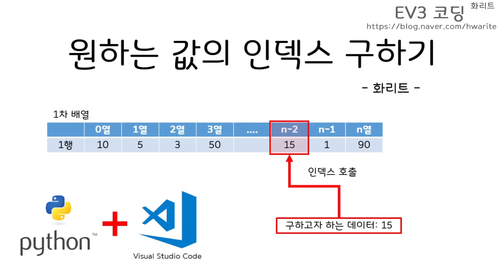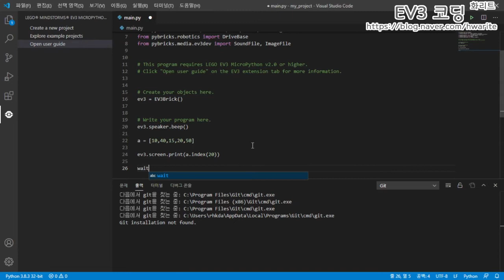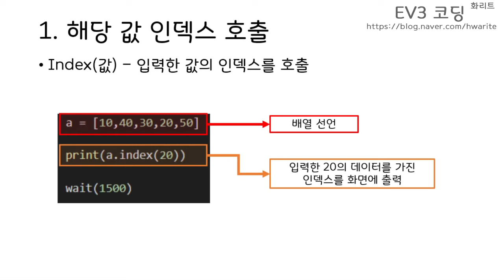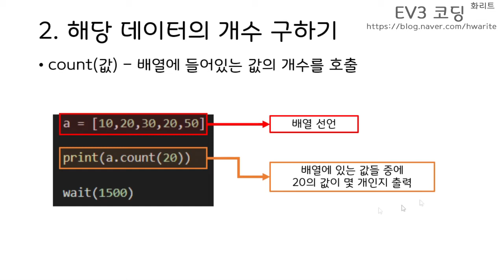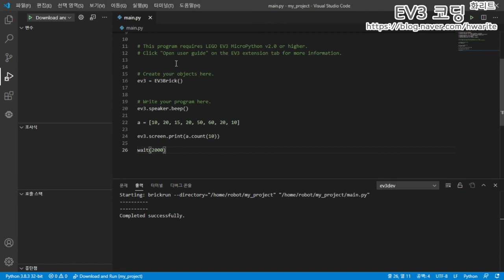[EV3 Python] - 배열에서 원하는 데이터 위치 찾기 - 화리트(Hwarite)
이번 영상은 배열에서 원하는 데이터의 위치(인덱스)를 출력하는 방법과 동일한 데이터의 갯수를 확인하는 방법을 다룬 영상입니다.

00:00 인사, 영상소개
00:08 index 명령어 설명
01:07 예시 프로그램 작성
02:00 로봇 동작 예시1
02:05 동작결과 설명
02:35 입력값이 다수일 경우로 수정
02:46 로봇 동작 예시2
02:55 동작 결과 설명
03:57 데이터 개수 호출하기 (count)
04:26 count로 수정
04:52 로봇 동작 예시3
05:05 숫자 변경 후 로봇 동작 예시4